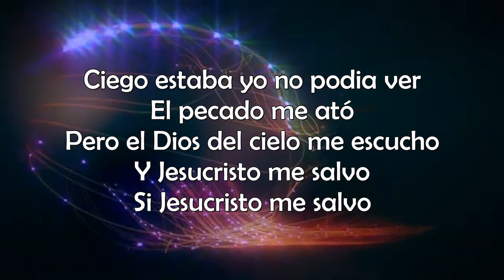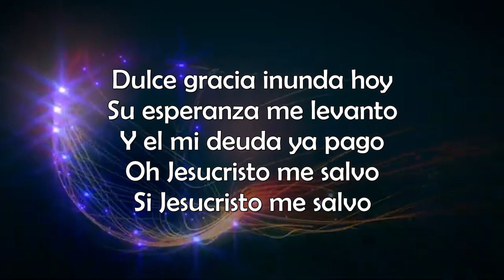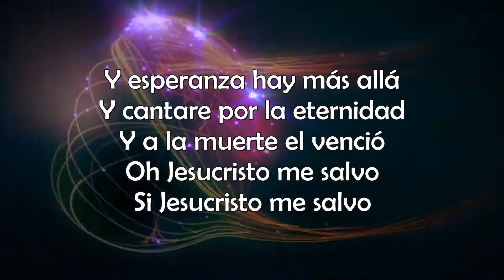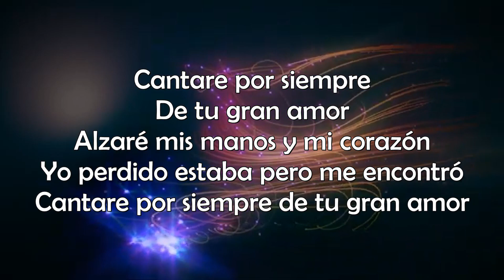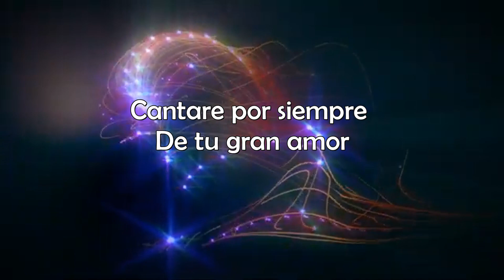Tu gran Amor - North Point & Seth Condrey Letra